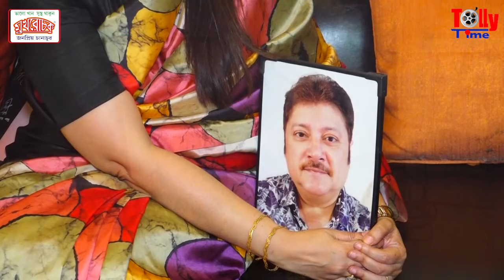প্রয়াত বাবা অভিষেক'কে সঙ্গে নিয়েই অভিনয় শুরু করলেন মেয়ে সাইনা